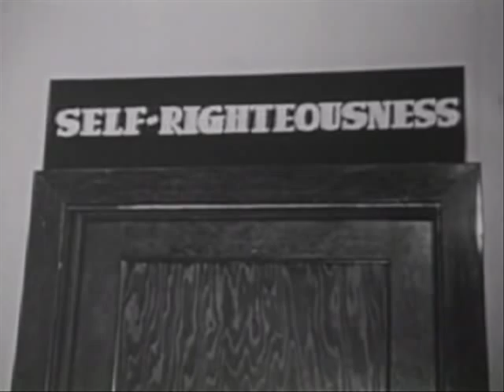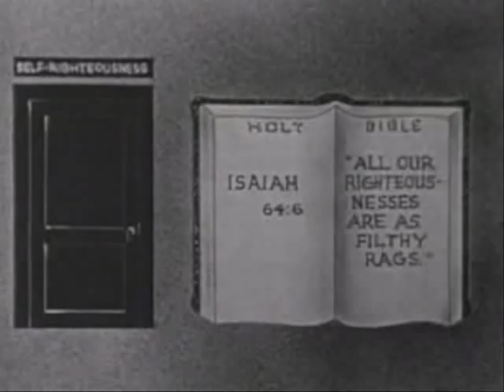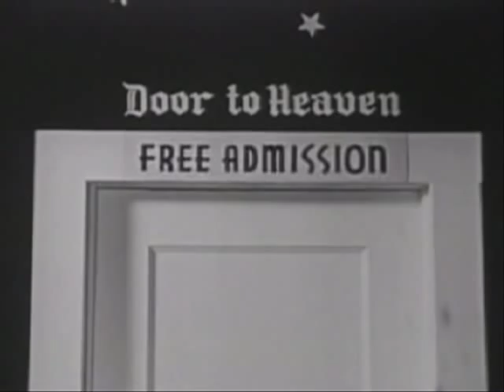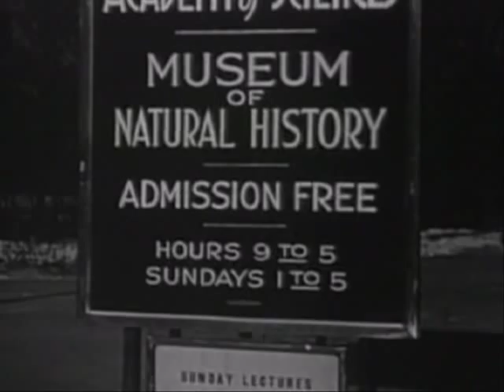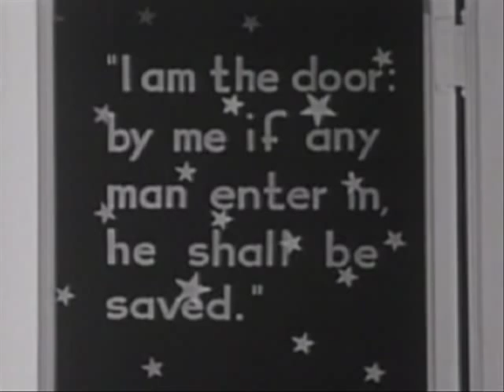1941 The Doorway To Heaven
In 1941 most preachers didn't have mega churches, but some were showing movies. A short film on the door to heaven, from a time when money came in heavy sacks of gold, and the new age came next birthday.

B/W with sound. Co Baptista Fims, Wheaton, Il / Scriptures Visulaized Insitute.